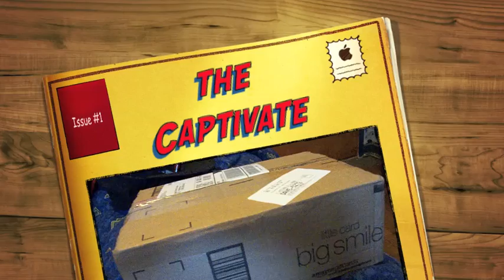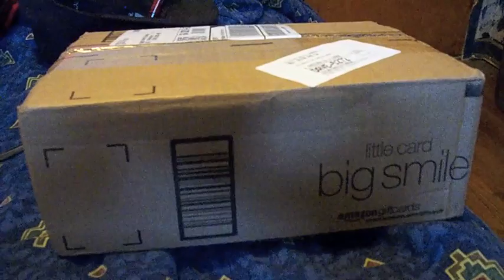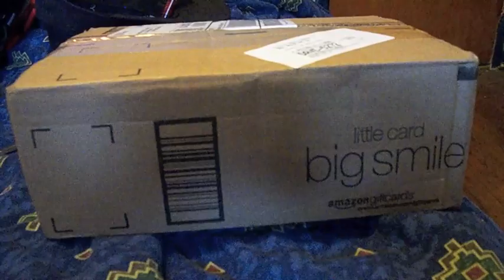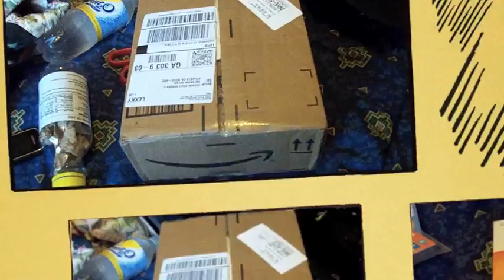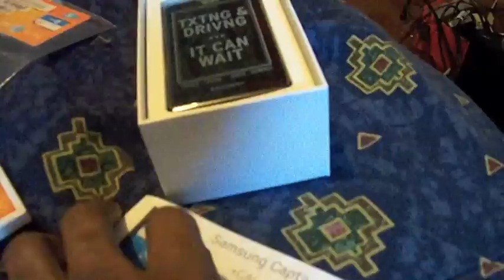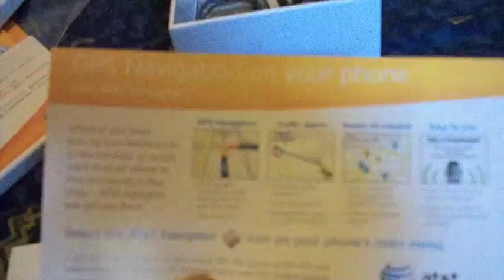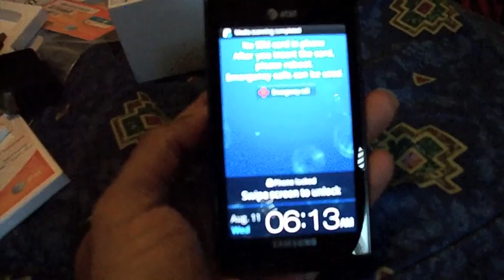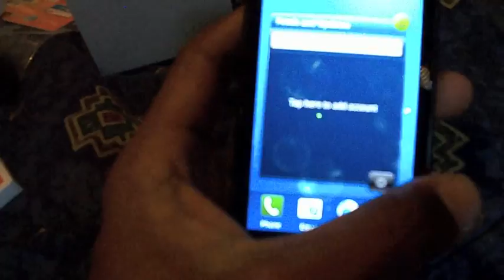Unboxing the Samsung Captivate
This is my first unboxing of the Samsung Captivate!!!